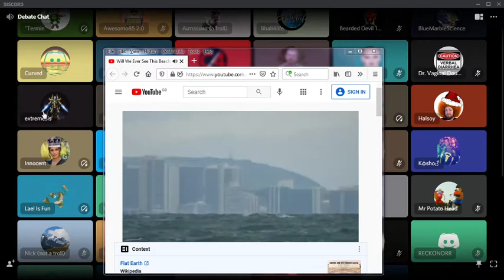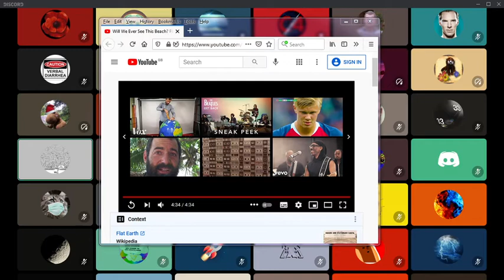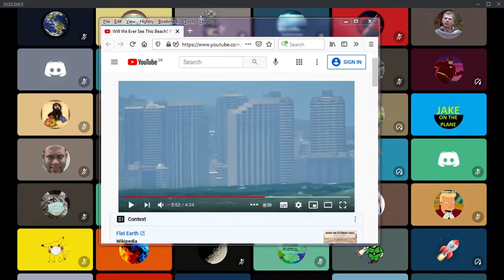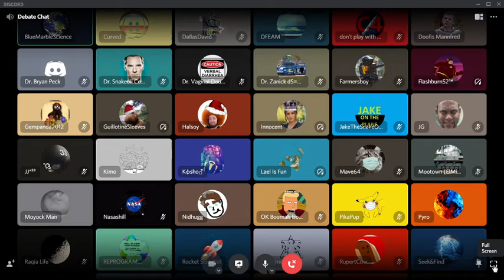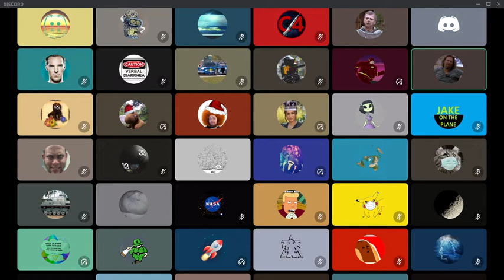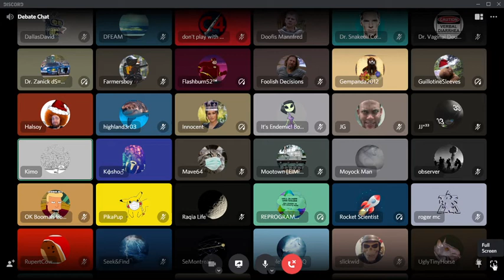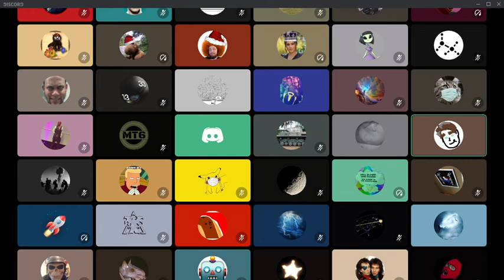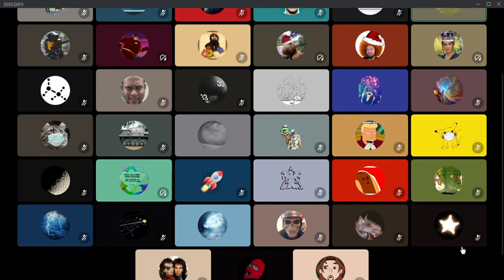FLAT EARTH SMARTS cavendish BLACK SWAN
Glober eartthrs still do not get the argument but kimo is here to help explain what they dont understand

The Most Diverse Panel of globe believers